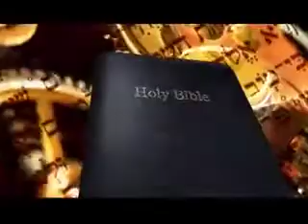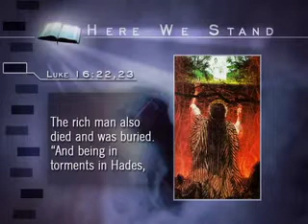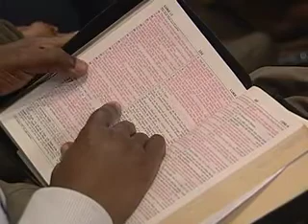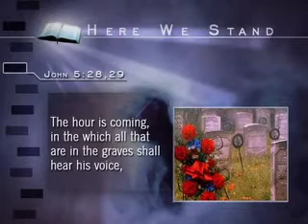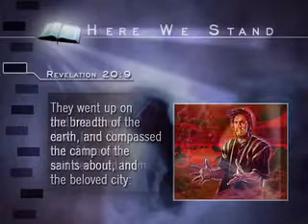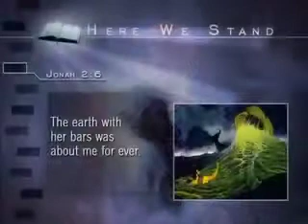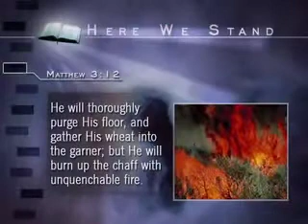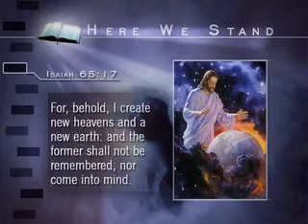04 - The Rich Man And Lazarus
"Here We Stand" is the title of the '07 Revival series. This sermon is titled "The Rich Man and Lazarus" and deals with the doctrine of hell and the punishment of the wicked. What is the true meaning of the parable of "The Rich Man and Lazarus"? The real message is not about what happens when people die, but the state of those who despise the blessings of God.